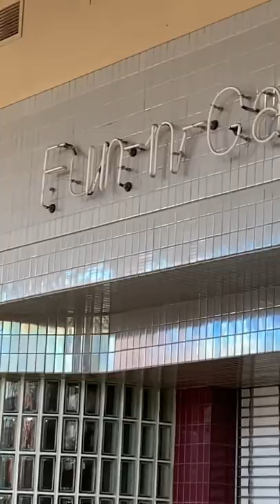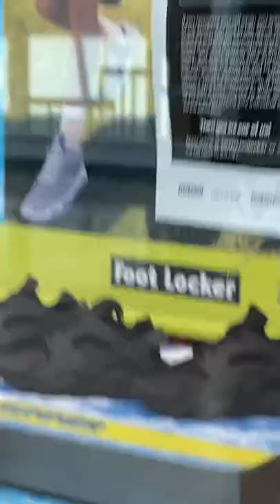Virginia center commons mall Vlog with Tokyo Bunny YT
The mall will close permanently on October 31, 2022